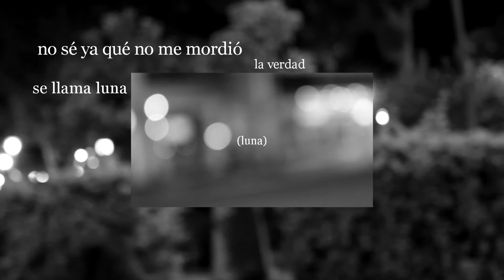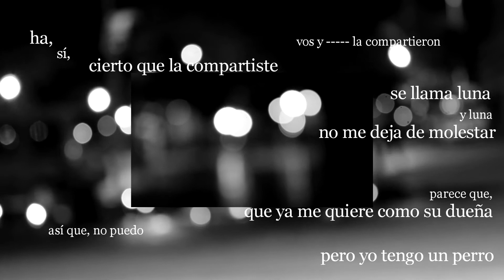Música de Escenas y Diálogos: Diálogo VIII